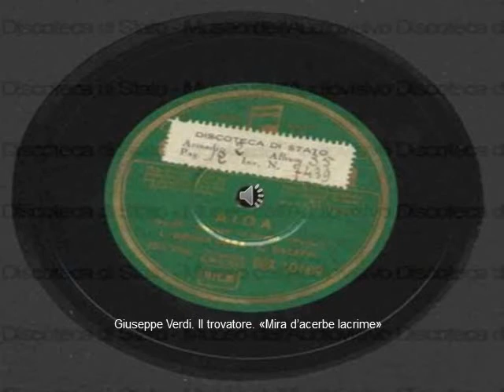Giuseppe Verdi. Il trovatore, "Mira d'acerbe lacrime"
Johanna Gadski, soprano, Pasquale Amato, baritono, 1913